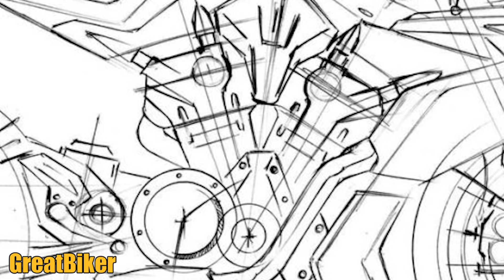จริงหรือไม่? Honda เตรียมทำรถซุปเปอร์ชาร์จสูบ V ออกมาฟัดกับ Kawasaki Ninja H2!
เป็นกระแสที่มาแรงเอามากๆ ในวงการมอเตอร์ไซค์ตอนนี้ เมื่อทางค่ายปีกนก Honda เองนั้นได้มีการอ้างถึงในวงการสื่อว่า กำลังเตรียมที่จะซุ่มผลิตรถบิ๊กไบค์ทรงสปอร์ตคันใหม่ ที่จะมาในแบบซุปเปอร์ชาร์จสูบ V เพื่อเตรียมที่จะต่อกรกับคู่แข่งเบอร์หนึ่งในท้องตลาด สำหรับรถในแนวนี้อย่าง Kawasaki Ninja H2 นั่นเอง เราไปดูรายละเอียดพร้อมๆ กันเลย